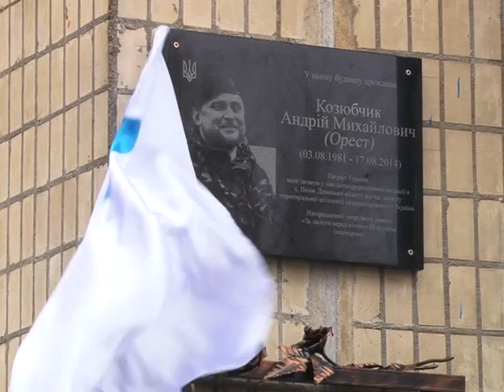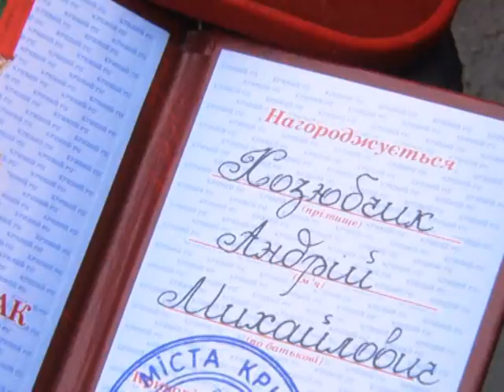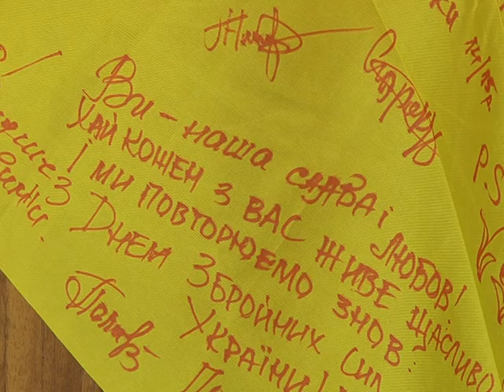Місто тиждень від 07.03.15